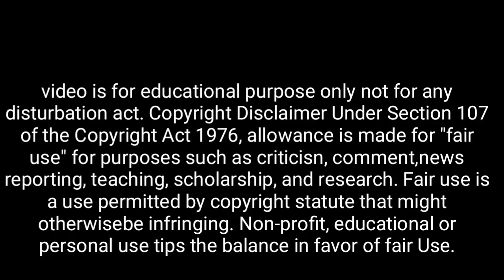কাল শ্রাবণ মাসের শেষ সোমবার এই ১টি ফুল শিবলিঙ্গে দিন, আপনার ইচ্ছা পূর্ণ হবেই | মহাদেব নিজে বলেছেন